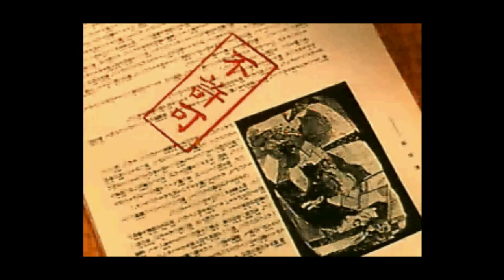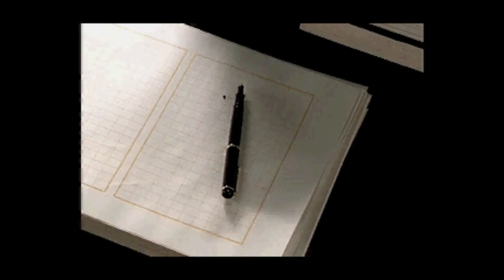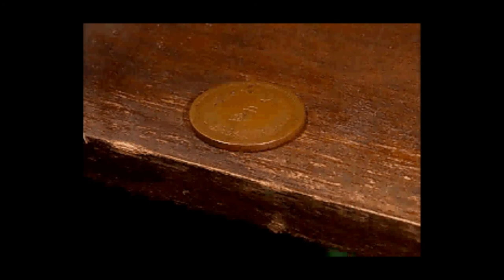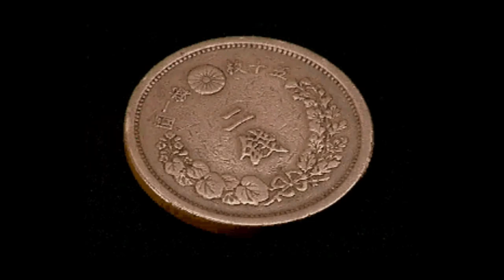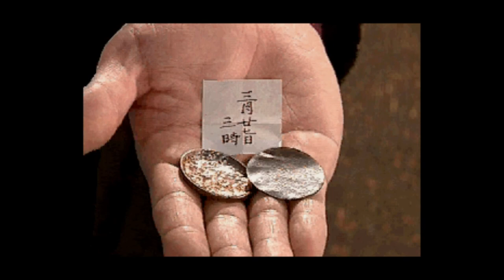Let's Play Rampo (Sega Saturn) - Part 1 - Collecting Rent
In Rampo for the Sega Saturn, we assume the role of mystery author Edogawa Rampo, who has now become a landlord. This is a pretty neat game so hopefully you all enjoy. Credit to ThorHighHeels, whose Sega Saturn video is where I found out about this game.